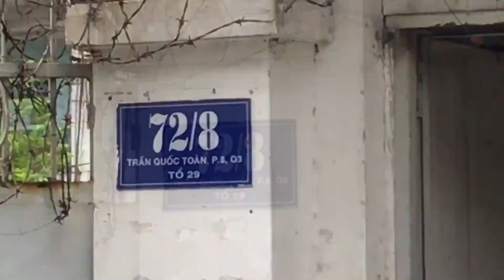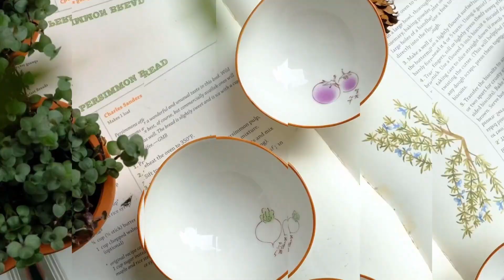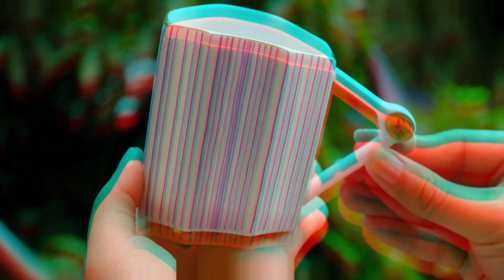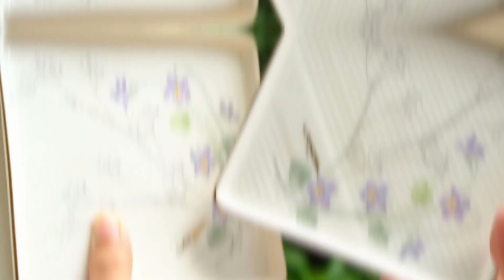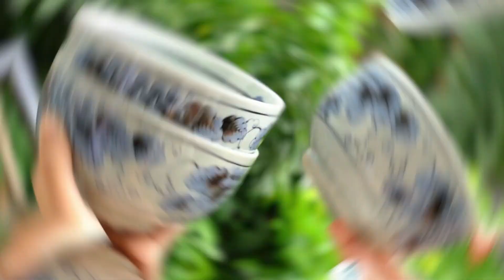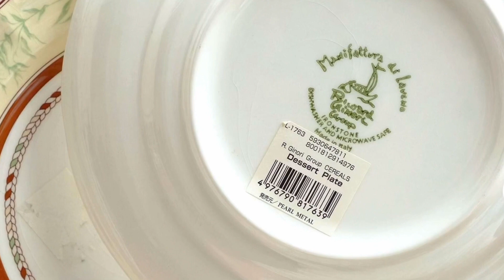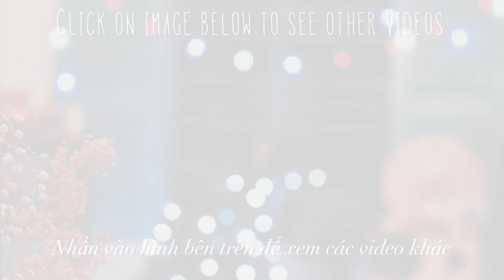Album.37 _ 25~29.01.2021 | Gốm Nhật Sài Gòn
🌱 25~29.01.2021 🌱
Album online tiệm cập nhật vào lúc 15:30 từ thứ 2-6 hàng tuần.
Tụi mình khui hàng mới mỗi ngày nhen ^^
Địa chỉ của tiệm ở: 72/8 Trần Quốc Toản, P8, Quận 3 ( cuối đường Pasteur - gần chợ Tân Định).
Giờ mở của :10h-20h ( T2-CN).
Tiệm có giao hàng toàn quốc và giữ hàng khi bạn ck đợi chọn thêm hen!
Thương gửi,
Online album updated at 15:30 from Monday to Friday weekly
We unpack new stores everyday ^^
* G's address is: 72/8 Tran Quoc Toan st., Ward 8, Dist.3 (at the end of Pasteur Street - near Tan Dinh market)
* Opening hours: 10am-8pm (Mon-Sun)
* G has nationwide delivery and keeps stock when you transfer, waiting for you to choose more!